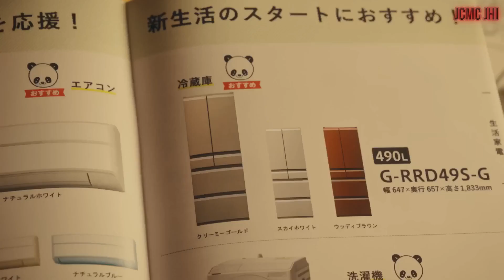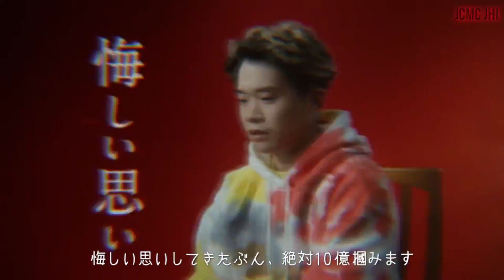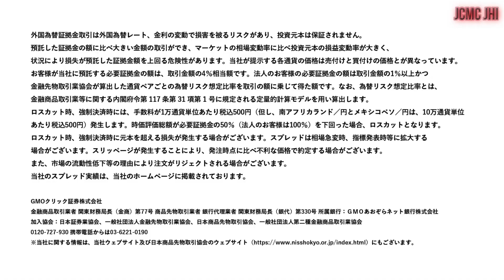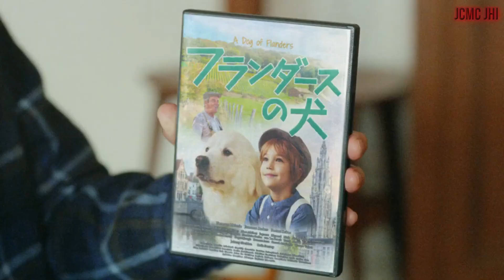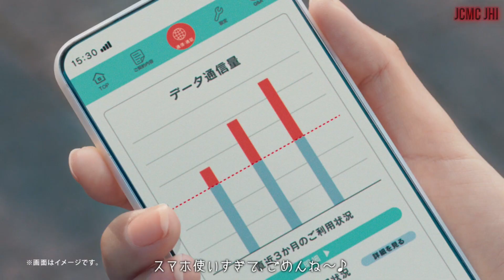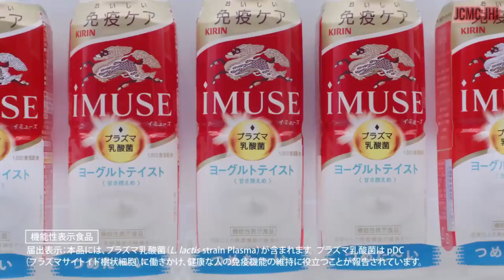JAPANESE COMMERCIALS #90 (November 2022)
Welcome back to Updated Japanese Commercials Youtube Channel JCMC JHI !!!. I presenting you Awesome Japanese Commercials in November 2022.

✧  Taichō  ✧
      - 뇌부장

✧  Subarashii  ✧
        - Chris Norman   |   - Daniel Valdivia

✧  Kakkoi  ✧
     - Hui Vincnet   |   - Robert Denby   |   - Heather   |   - Matthew Stogdon

✧  Sugoi  ✧
    - choon   |   - Cam Beck
    - Daniel Solis   |   - larrydarrell   |   - Declan Kehoe

😊 Information about interesting things about Japanese TV Commercials in November 2022. From funny Japanese Commercial, cool Japanese Commercial, strange Japanese commercial, Awesome Japanese commercial, Weird Japanese Commercial, Beautiful  Japanese Commercial, etc.